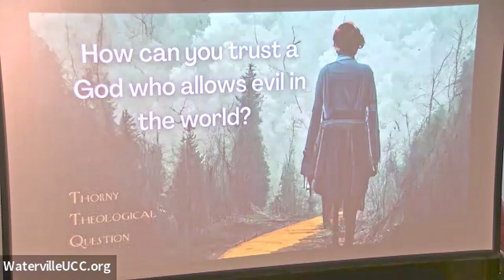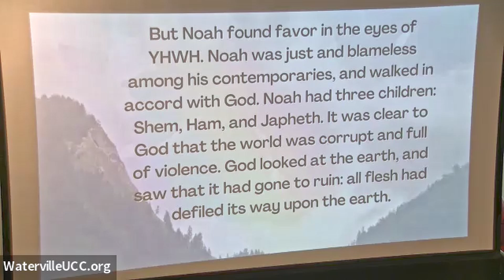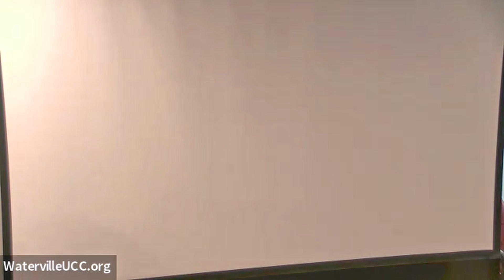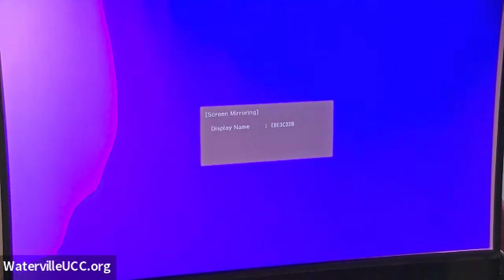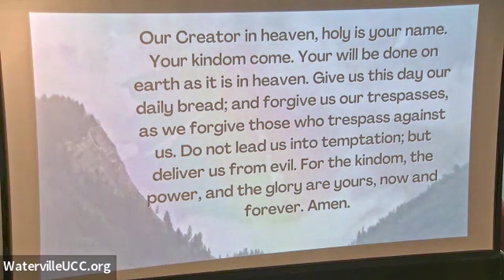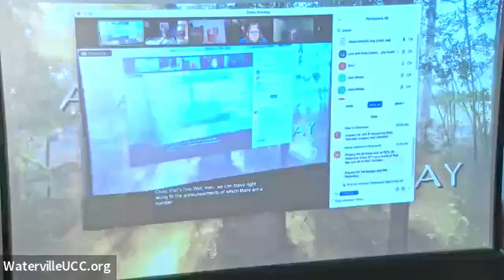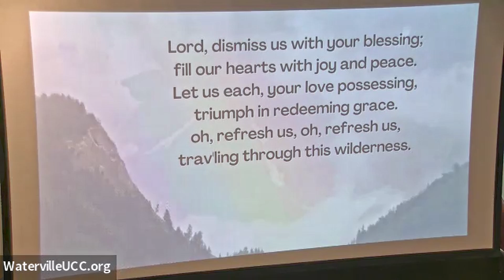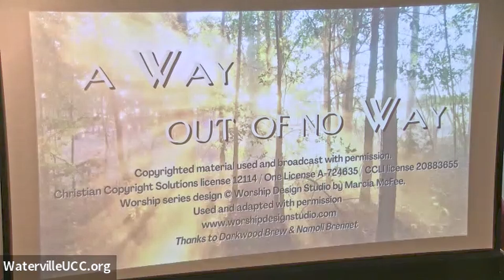Recorded Worship September 11 2022 Flood and Promise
First week in the series "A Way Out of No Way" based on the Narrative Lectionary. The story this week is Noah's Ark and the Flood.

Help support our efforts with your likes, shares, and subscribes. If you can make a financial contribution, please

Copyrighted material used and broadcast with permission.
Christian Copyright Solutions license 12114 / One License A-724635 / CCLI license 20883655
Worship series design © Worship Design Studio by Marcia McFee. Used and adapted with permission
Thanks to Darkwood Brew & Namoli Brennet namolibrennet.com